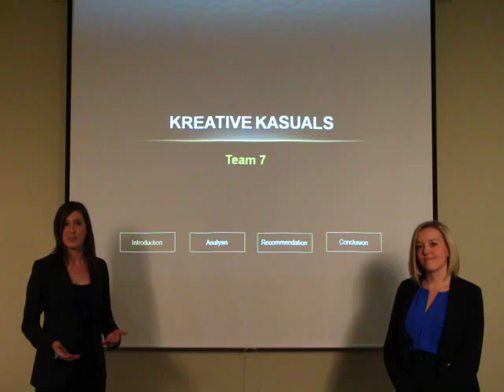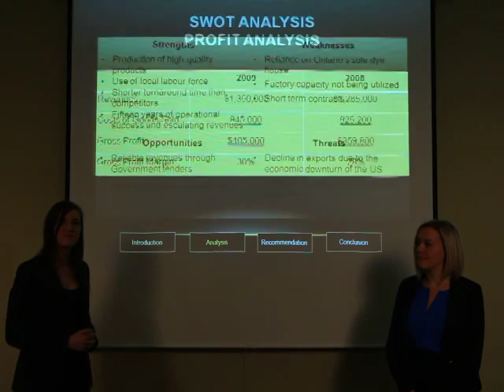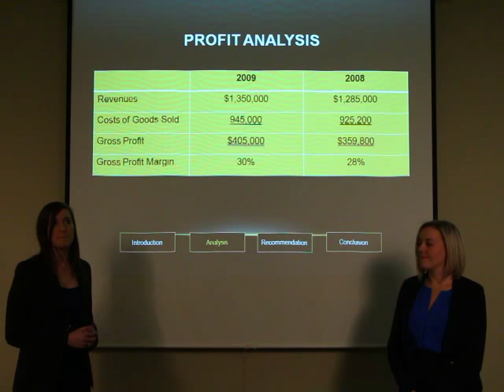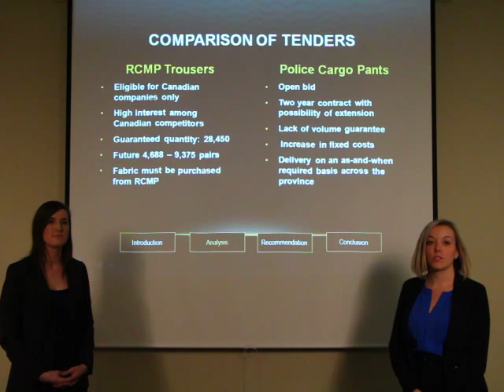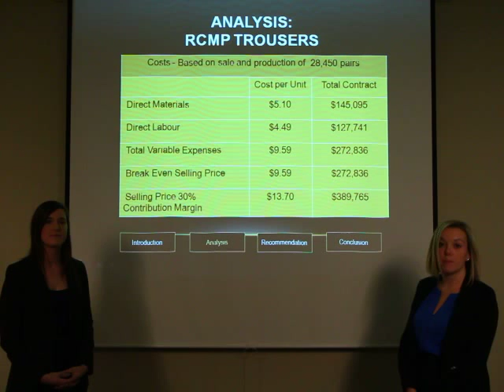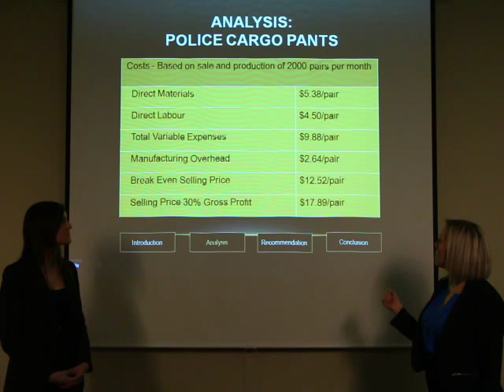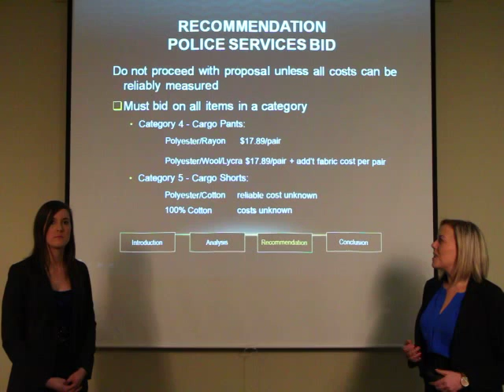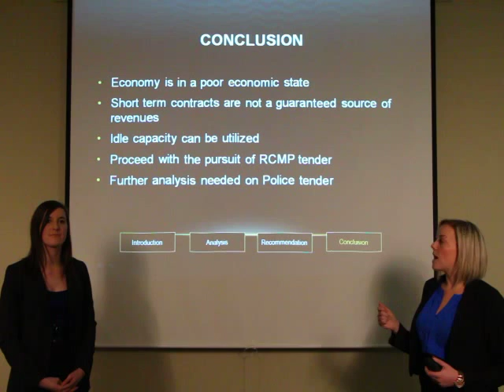CPA Case Competition